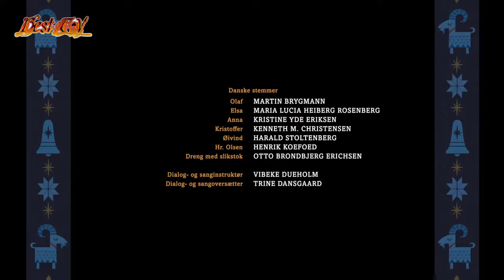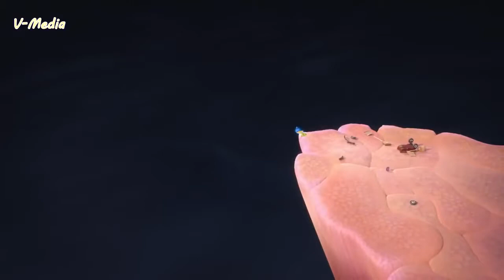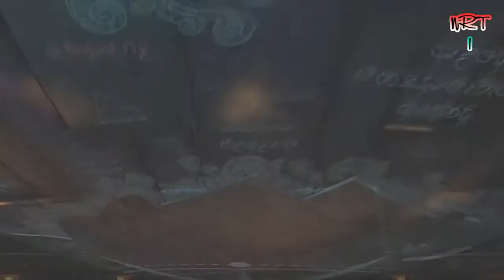ICE AGE 5 - OLAF'S FROZEN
A TV programs, movies, sports and entertainment